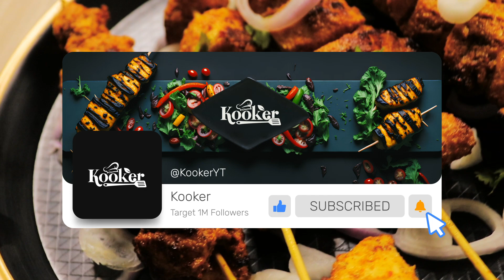Authentic Chicken Tikka Boti Recipe by Kooker | چکن تکہ بوٹی بنانے کا طریقہ | Store for Months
Indulge in the rich flavors of Pakistani cuisine with this tantalizing Chicken Tikka Boti recipe presented by the culinary experts at Kooker. Elevate your BBQ game and recreate the authentic taste of restaurant-style tikka boti right in your kitchen. Follow along as the Kooker team shares their secrets to marinating and grilling tender chicken pieces to perfection, infused with aromatic spices and smoky flavors.

Discover the step-by-step process to prepare succulent chicken tikka boti that will leave your taste buds craving for more.

Ingredients:

1. Chicken pieces (boneless or with bones)
2. Yogurt
3. Lemon juice
4. Ginger paste
5. Garlic paste
6. Red chili powder
7. Turmeric powder
8. Coriander powder
9. Cumin powder
10. Garam masala powder
11. Salt
12. Oil
13. Chopped cilantro (coriander leaves) for garnish
14. Sliced onions and lemon wedges for serving

Steps:

1. Prepare Marinade: In a bowl, mix together yogurt, lemon juice, ginger paste, garlic paste, red chili powder, turmeric powder, coriander powder, cumin powder, garam masala powder, and salt to taste. Adjust the spice levels according to your preference.

2. Marinate Chicken: Add the chicken pieces to the marinade, ensuring they are well coated. Cover the bowl and let the chicken marinate for at least 2 hours in the refrigerator, or preferably overnight, to allow the flavors to penetrate the meat.

3. Skewer Chicken: Thread the marinated chicken pieces onto skewers, leaving a little space between each piece. If using wooden skewers, soak them in water for about 30 minutes beforehand to prevent them from burning during grilling.

4. Preheat Grill: Preheat your grill to medium-high heat. If using a charcoal grill, wait until the coals are hot and covered with a thin layer of ash.

5. Grill Chicken: Brush the grill grates with oil to prevent the chicken from sticking. Place the skewers on the grill and cook for about 10-12 minutes, turning occasionally, or until the chicken is cooked through and has charred grill marks on all sides.

6. Serve Hot: Once the chicken tikka boti is cooked, remove it from the grill and transfer it to a serving platter. Garnish with chopped cilantro and serve hot with sliced onions, lemon wedges, and your favorite dipping sauce.

7. Enjoy!: Enjoy your homemade chicken tikka boti with family and friends as a delicious appetizer or main course, perfect for any BBQ or gathering.

00:00 - Introduction
00:22 - Dice chicken
00:44 - Prepare Marinade
02:25 - Skewer Chicken
02:44 - Store for months
03:08 - Cook Chicken
03:49 - Conclusion

Stay updated with our latest recipes, cooking tips, and culinary adventures. Join our food-loving community and be a part of our cooking journey.

Join our foodie community and let's cook, eat, and explore together!